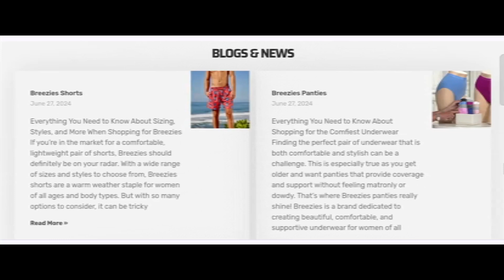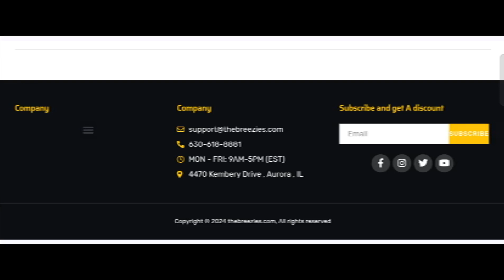Breezies Reviews (Aug 2024) Is Thebreezies.com Scam Or Legit? {With Proof} Breezies Real Or Fake?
Breezies Reviews (Aug 2024) Watch Unbiased Review Now! | World Network

Do you want to know about Breezies Reviews? Watch this video till end because in this video you will get to know about the legitimacy of the site.

1. How to Refund on PayPal? Step-By-Step Guide on the Refund Policy

2. How to get a refund for a fraudulent credit card transaction

3. How to check whether a product is genuine or not?

WorldNetwork